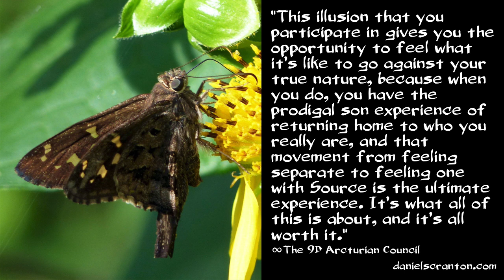Your Desire to Be Good ∞The 9D Arcturian Council, Channeled by Daniel Scranton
You have the propensity towards good, towards doing the right thing. You have an innate desire to be good, and that is because when you are doing something that aligns you with Source, you feel powerful, you feel love, and you feel that connection to where you are from. You come from Source, and Source is unconditional love. Everything else that you see being played out on your world, between individuals, between nations, and between groups, is just to get you to experience the good that you are.

It’s not a test. You don’t have to pass the test in order to ascend, or to have eternal life. You get to experience the goodness of who you really are. That’s the point of being on planet Earth, experiencing all of the trials and tribulations, and feeling those emotions. If you can do all of that and still feel good about yourself and about your actions, then you will have moved past the illusion that there is anything but good, that there is anything but light, and that there is anything but love.

And then you will know that you have succeeded in your mission to know yourself as you truly are. That is a primary mission for all beings, no matter who they are. The mission is always the same. Whether you are human, animal, or extra-terrestrial, you all want to know yourselves as you truly are, and you truly are good. You truly are fearless. You truly are love.

So this illusion that you participate in gives you the opportunity to feel what it’s like to go against your true nature, because when you do, you have the prodigal son experience of returning home to who you really are, and that movement from feeling separate to feeling one with Source is the ultimate experience. It’s what all of this is about, and it’s all worth it.